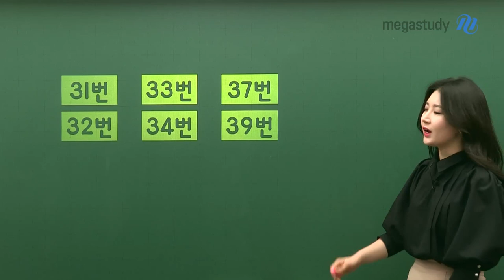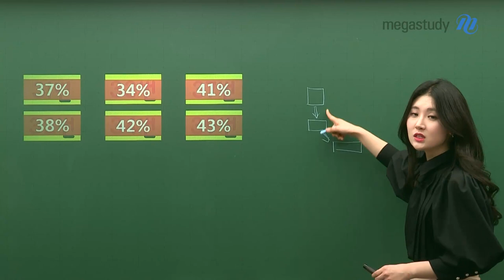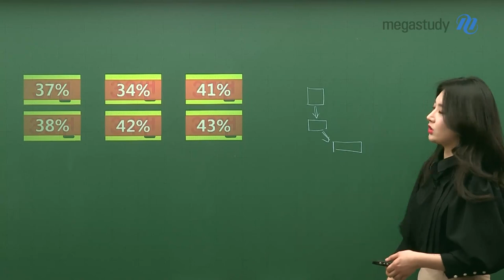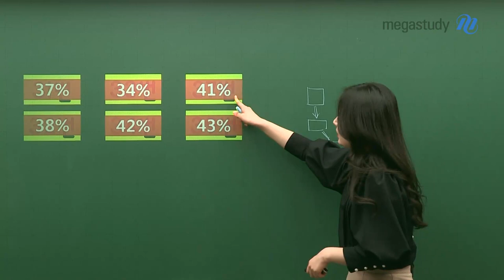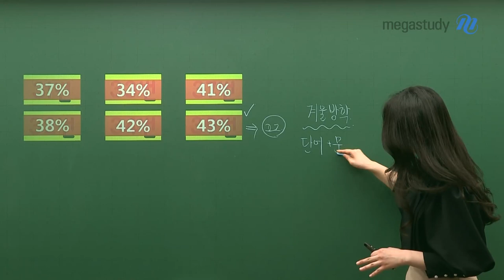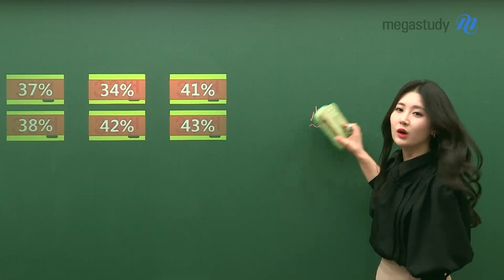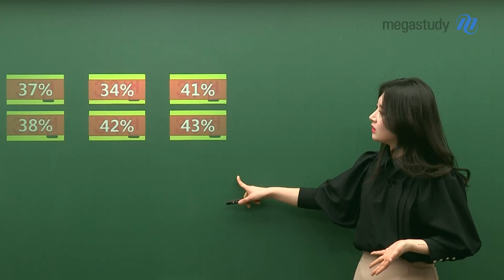[메가스터디] 영어 김엄지 쌤 - 고1 학력평가 영어 총평※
[김엄지 선생님의 고1 영어 학력평가 총평]

 ★ 31번, 32번, 33번, 34번 - 빈칸 유형 오답률이 매우 낮게 나타난 편
→ 해석이 어렵거나 개념이 어렵지는 않았으나,
     독해를 하는 방법을 몰라 어렵게 느낀 학생이 많았을 것.

★ 37번, 39번 - 순서, 삽입 유형은 난이도를 조절하는 문제
→ 지난 9월 고2 학력평가에서는 삽입유형(39번)이 매우 어렵게 출제되었다.
→ 나중에 더 어려워질 수 있는 가능성이 있으므로 많은 연습이 필요하다.

이번 11월 학력평가는 고1 영어 실력을 점검할 수 있는 좋은 기회였습니다.
내가 틀린 문제가 무엇인지 분석해보고 겨울방학 플랜을 잘 세워보세요!

자세한 총평은 영상 재생 클릭!

그리고, 각 문제의 더 자세한 해설은 선생님의 해설강의를 참고해보세요~